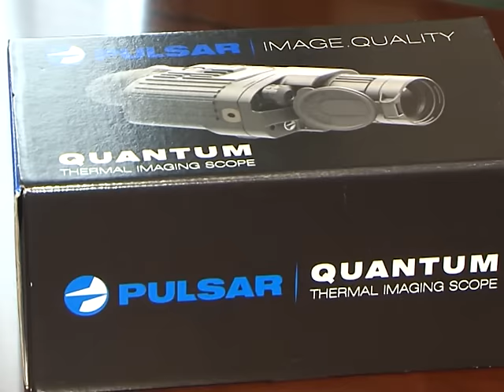Кременчуцькі новини від 12.08.2016 року